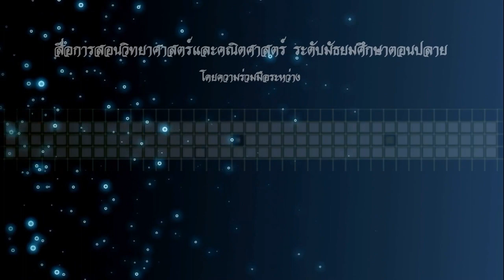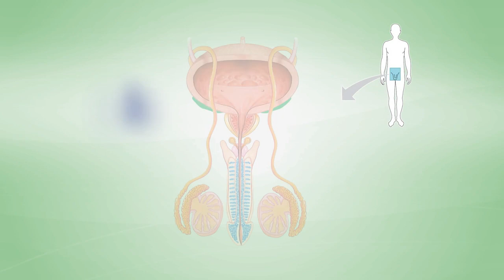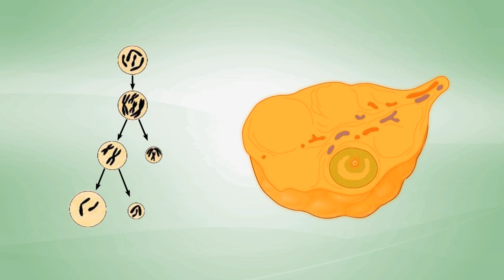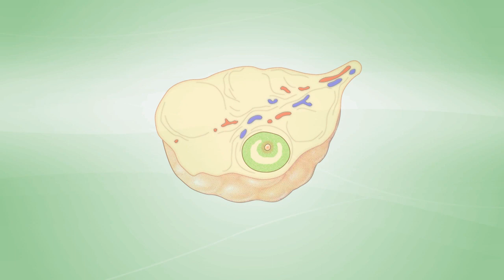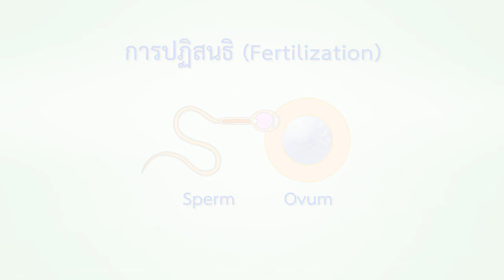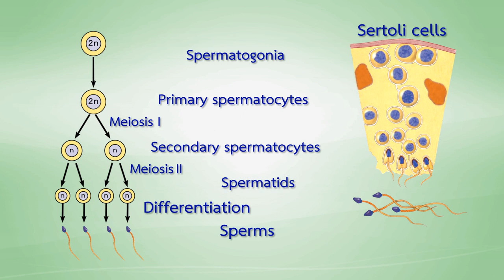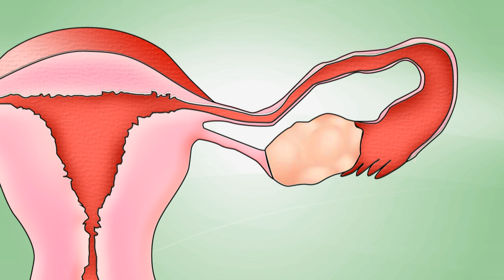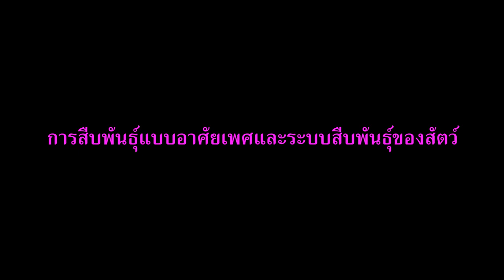การสืบพันธุ์แบบอาศัยเพศและระบบสืบพันธุ์ วิทยาศาสตร์ ม.4-6 (ชีววิทยา)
เพื่อให้ผู้เรียนสามารถอธิบายกลไกที่ทำให้การสืบพันธุ์แบบอาศัยเพศให้ลูกหลานที่มีสมบัติแตกต่างจากการสืบพันธุ์แบบไม่อาศัยเพศ อธิบายได้ว่าการสืบพันธุ์แบบอาศัยเพศในสัตว์ต้องมีการสร้างเซลล์สืบพันธุ์โดยใช้การแบ่งเซลล์แบบไมโอซิส ซึ่งทำให้เกิดการลดจำนวนชุดของโครโมโซม และเกิดความแปรผันทางพันธุกรรม อธิบายกระบวนการสร้างเซลล์สืบพันธุ์ในสัตว์ทั้งเพศผู้และเมีย ซึ่งเกิดขึ้นในอวัยวะสร้างเซลล์สืบพันธุ์ (gonad) ได้แก่อัณฑะ (testis) ในเพศผู้และรังไข่ (ovary) ในเพศเมีย และอธิบายได้ว่าเซลล์สืบพันธุ์ที่ผลิตได้จะถูกนำไปยังแหล่งที่จะเกิดการปฏิสนธิโดยเคลื่อนมาตามท่อในระบบสืบพันธุ์ทั้งในเพศผู้และเพศเมีย

 จัดทำโดย :
 ผู้ช่วยศาสตราจารย์ ดร.อรวรรณ สัตยาลัย
 ภาควิชาชีววิทยา